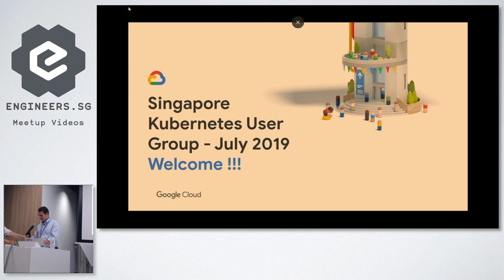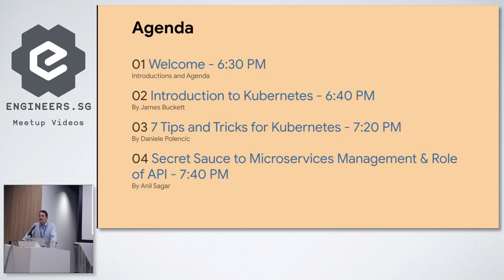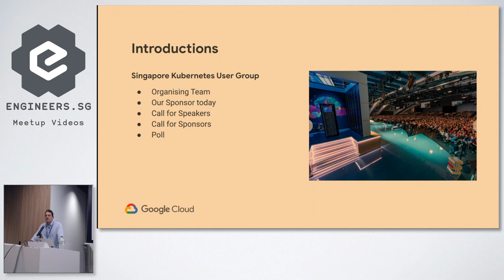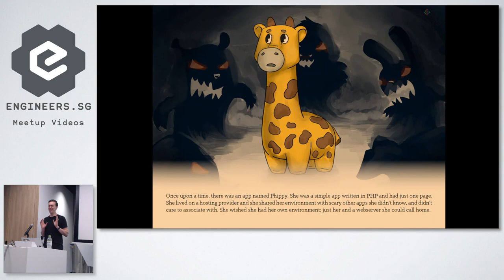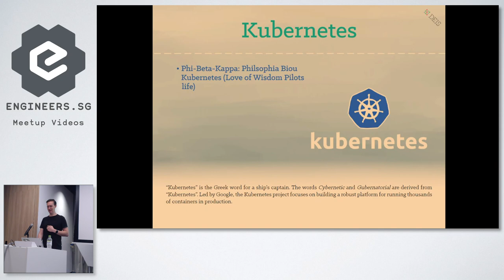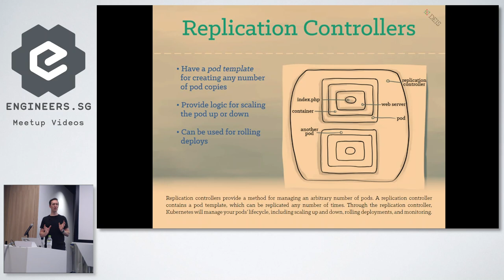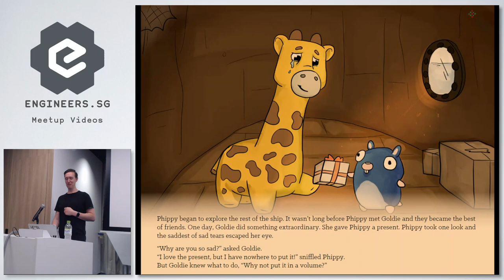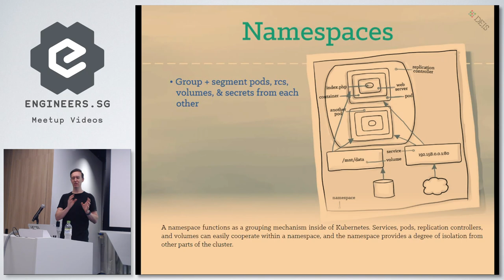Introduction to Kubernetes - Singapore Kubernetes User Group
Speaker: James Buckett & Hunter Neild

Recorded by: Sabrina & Michael